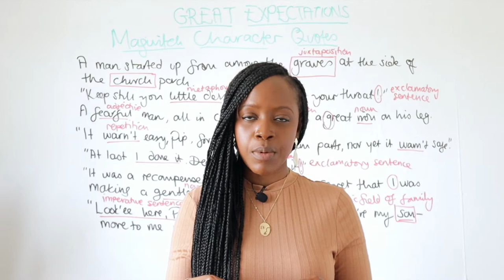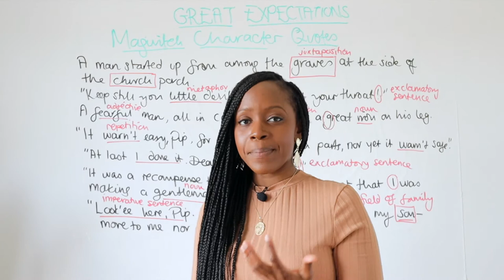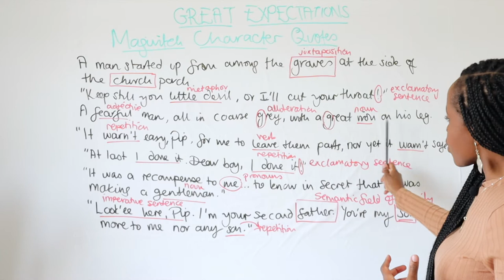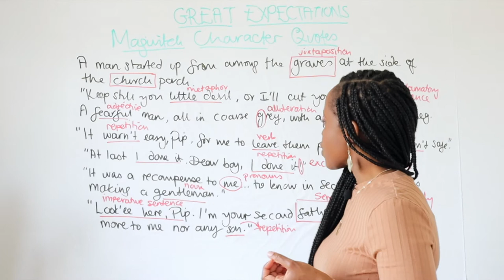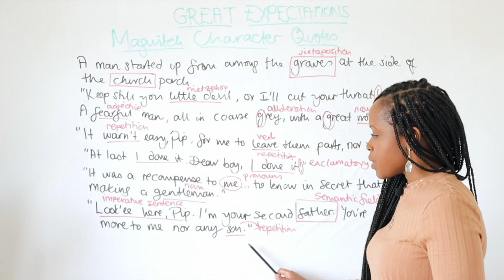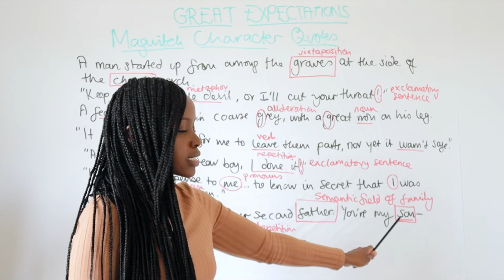Magwitch Character Quotes & Word-Level Analysis | "'Great Expectations" GCSE English Revision!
Studying 'Great Expectations' by Charles Dickens but not sure what key quotes to memorise when it comes to the character of Magwitch in the novel? Barbara Njau highlights all the main quotations to memorise and she also highlights the word-level analysis you should do when writing about these quotations!